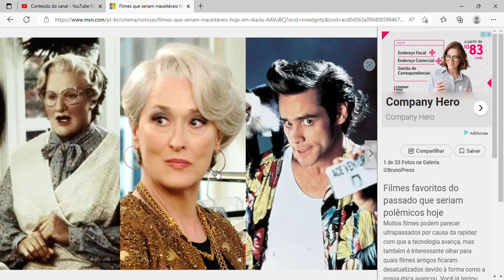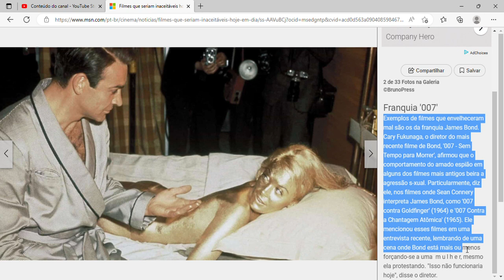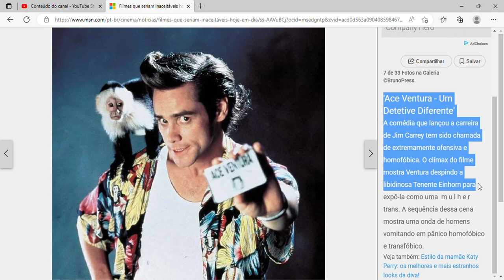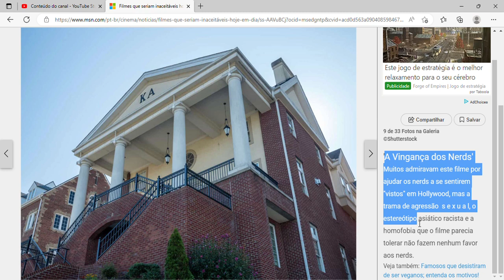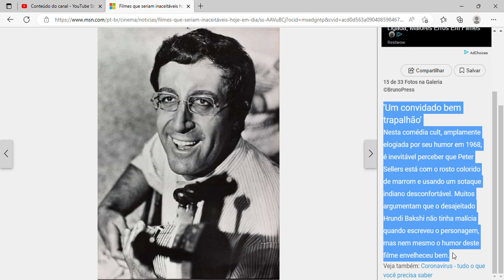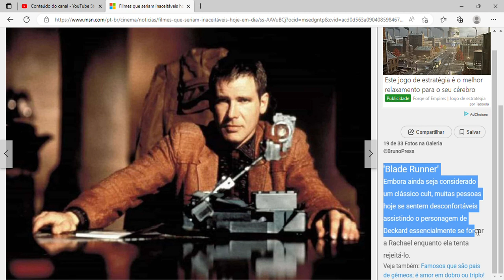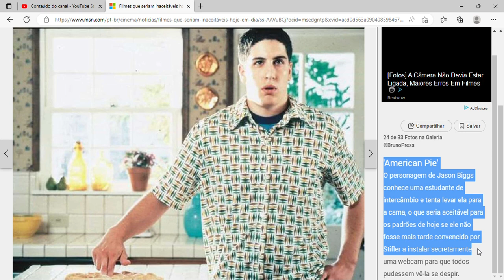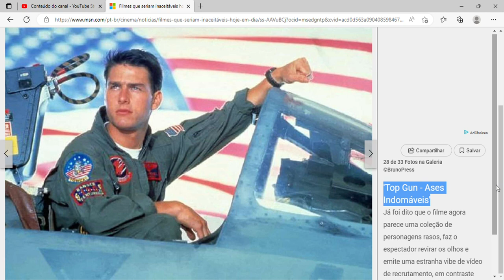Filmes que seriam inaceitáveis hoje em dia